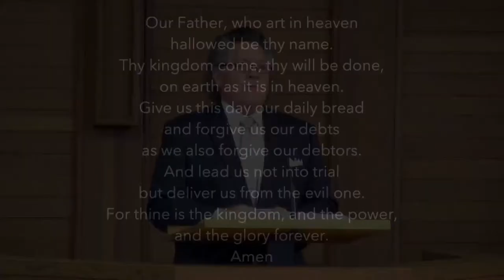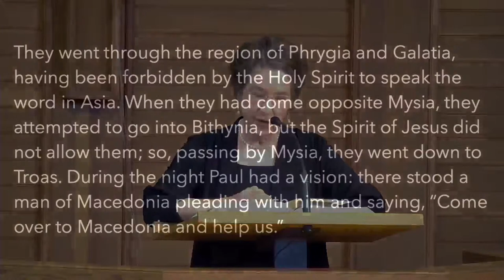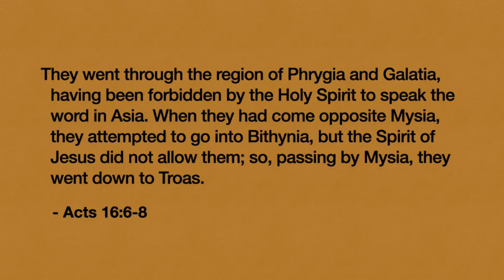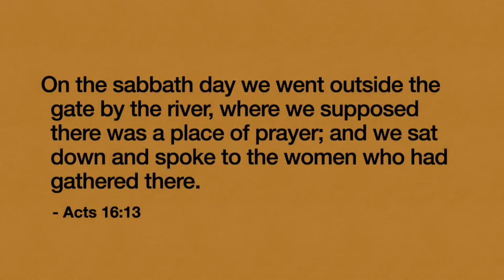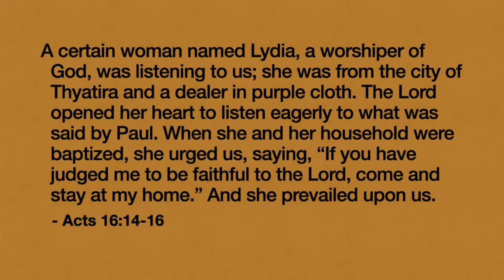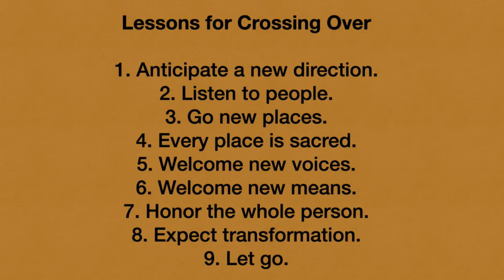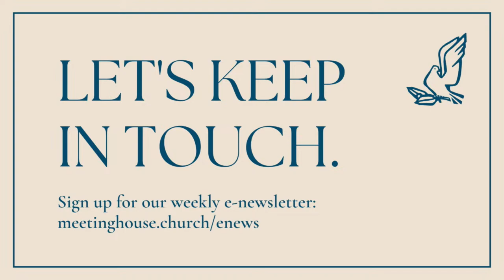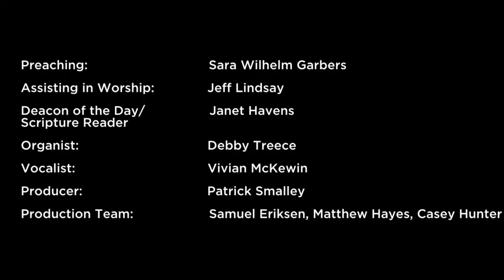"Crossing Over" (Traditional - June 12, 2022)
Join us this spring as we consider what it means to be a missional church.